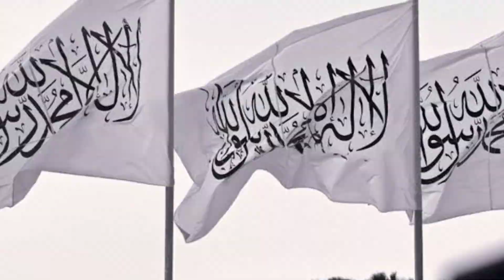The Good Is Still Alive relaxing soothing Arabic Nasheed [Slowed +Reverb]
The Good Is Still Alive relaxing soothing Arabic Nasheed [Slowed +Reverb]. Many thanks to Allah and also thanks to Mercifulservant may Allah bless him and his family and whole Muslim Ummah Ameen.